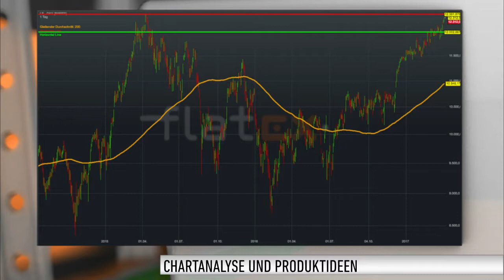Flatex Morning News: Durchwachsene Vorgaben - Hoffen auf Konjunkturdaten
Nach vier Gewinntagen in Folge ist dem DAX zum Wochenauftakt etwas die Luft ausgegangen. Gleich zu Handelsbeginn erreichte er noch ein neues Jahreshoch. Dann ging es allerdings abwärts. Am Ende verabschiedete sich der DAX mit einem Minus von 0,45 Prozent aus dem Handel.